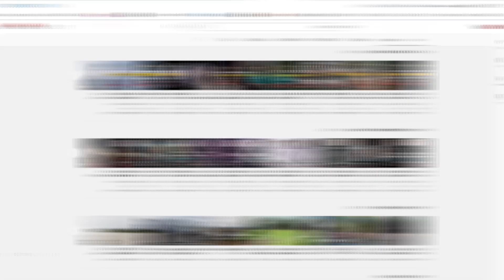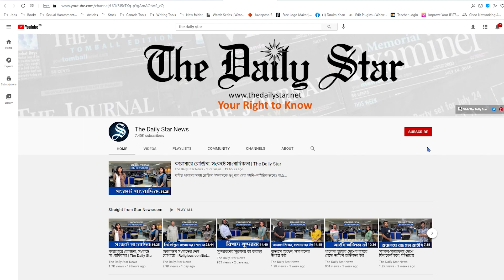লকডাউনের নামে নৈরাজ্য আর জনভোগান্তি | Star Newsbytes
করোনাভাইরাসের সংক্রমণ নিয়ন্ত্রণে সোমবার থেকে শুরু হওয়া সীমিত পরিসরের ‘লকডাউনের’ দ্বিতীয় দিনেও গণপরিবহনের অভাবে ভোগান্তিতে পড়েছেন রাজধানীর অফিসগামী যাত্রীরা।

টঙ্গী এবং আব্দুল্লাহপুরের অবস্থা দেখুন স্টার নিউজবাইটস এ।